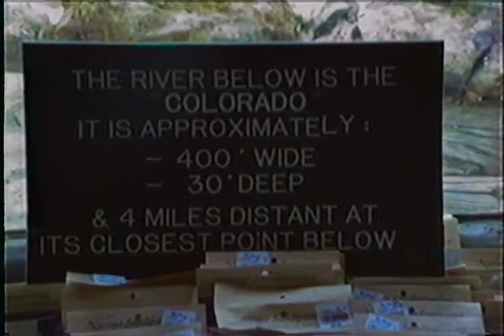Prater family Grand Canyon Vacation